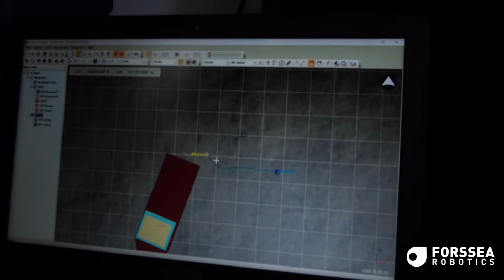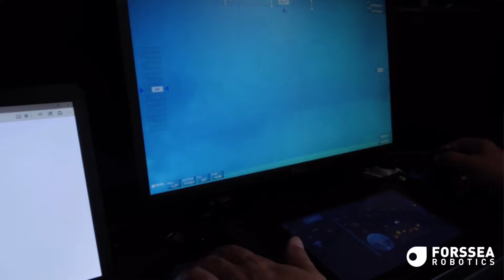FORSSEA ROBOTICS : Argos ROV during sea trials @ La Ciotat, 2020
Argos ROV during sea trials @ La Ciotat, 2020

We are glad to share with you our Argos ROV during sea trials held last summer. The video shows the ROV reaching different georeferenced waypoints (Go-To mode) plus a fully autonomous mission based on vision control algorithms. During these trials, Forssea Robotics has become the 1st industry player to perform an ROV autonomous visual docking inside a TMS!

Smart ROV & Asset Service Provider